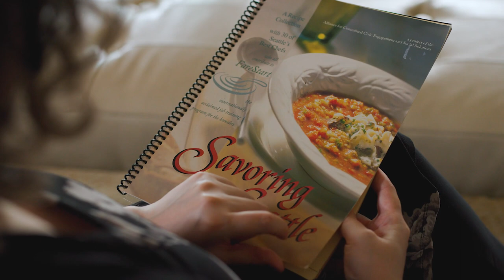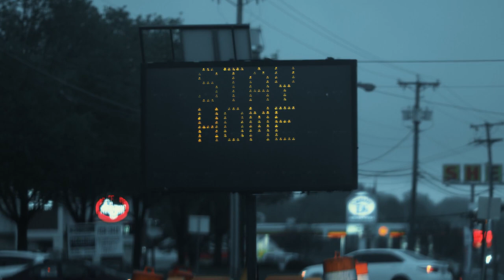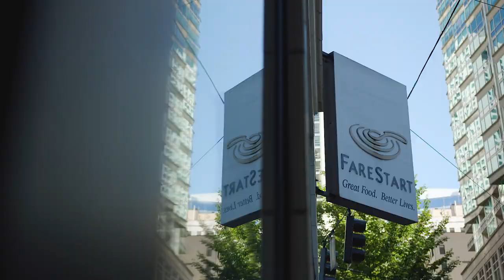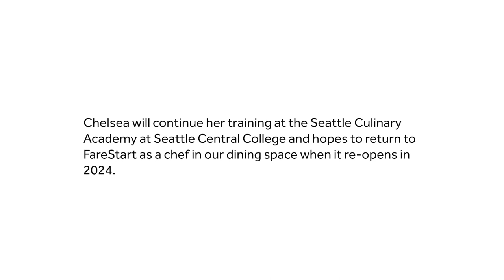Chelsea's Story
This film contains content that some viewers may find sensitive.

Chelsea (she/her/they) is a graduate of FareStart's job training program. She will continue her training at the Seattle Culinary Academy at Seattle Central College and then hopes to return to FareStart as a chef trainer.